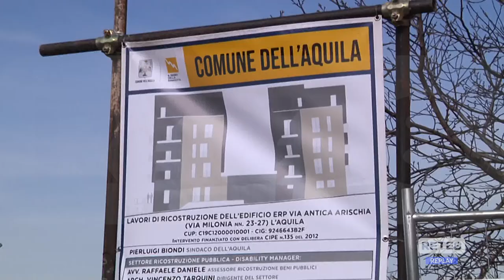L’Aquila - Ricostruzione: via al cantiere da 8 mln